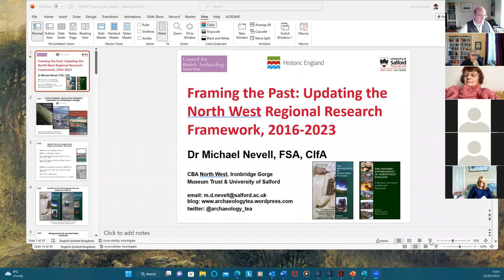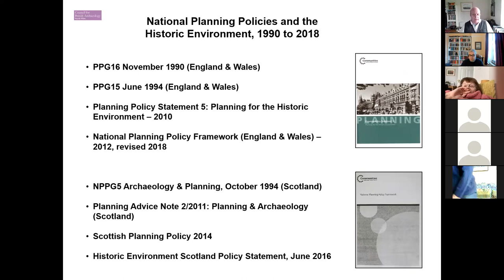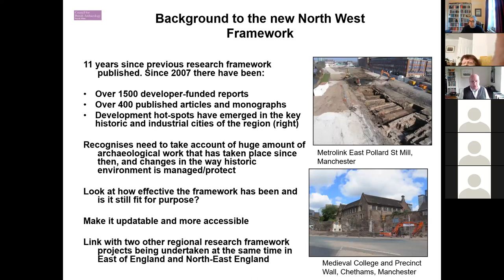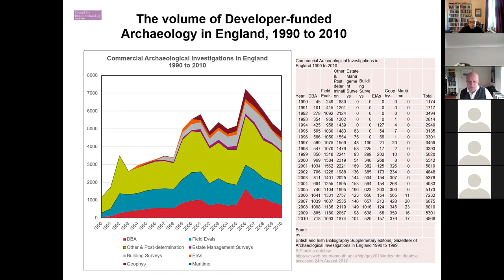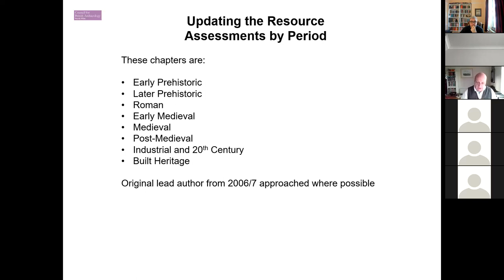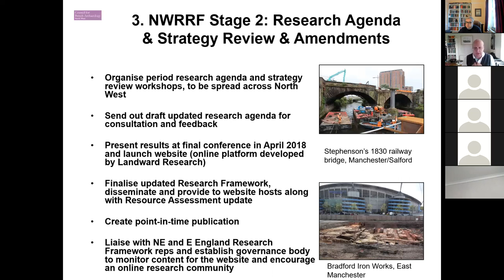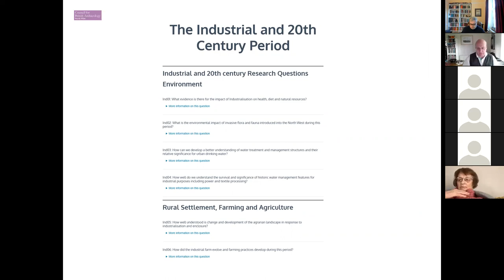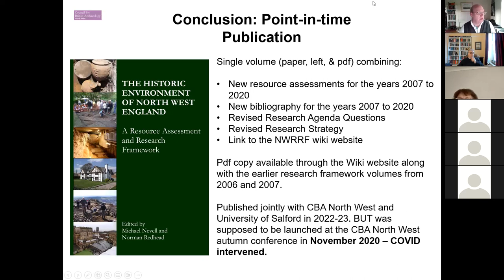Framing the Past: Updating the Regional Research Framework for the Historic Environment. Mike Nevell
Dr Mike Nevell, Ironbridge Gorge Museum Trust & University of Salford
Online lecture, 22 February 2023

This revised regional research framework for the historic environment of North West England was compiled between 2016 and 2020. It summarises over a decade of archaeological, historic landscape, and historic building research within the region, providing the latest assessment on subjects as diverse as Neolithic housing and World War 1 defences. The work was undertaken by professionals, academics, and community-based individuals and groups working on these topics. It represents an extensive community effort in bringing this data together, not just within this volume but within the complementary wiki website. That website will be an interactive resource for those working on the historic environment of North West England for years to come.